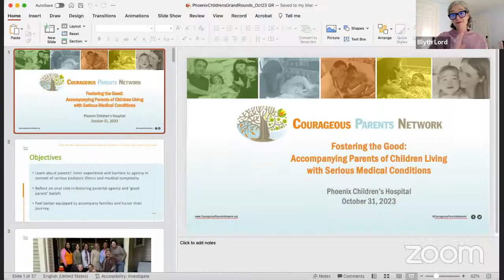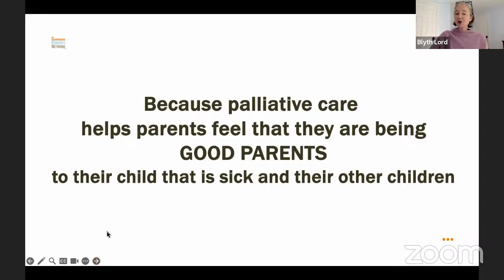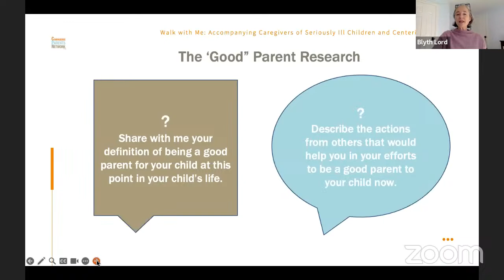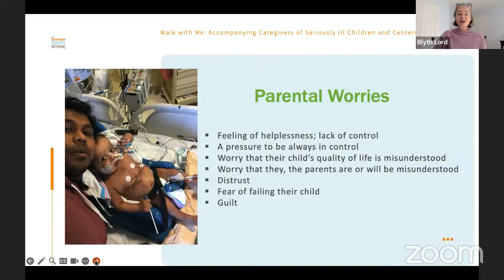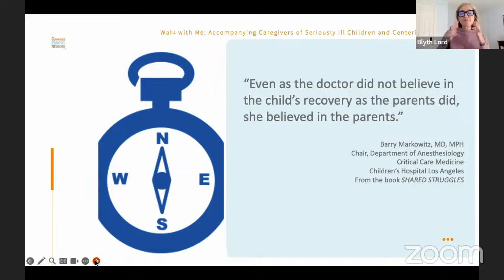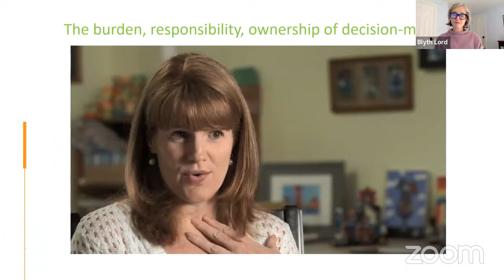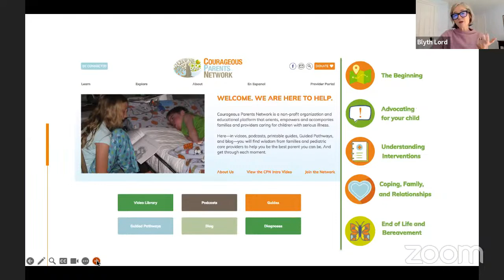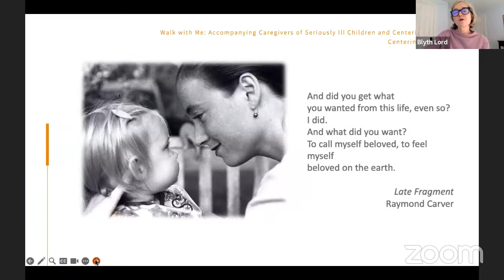PCH - The Lived Family Experience: Children Living with Serious Illness - Blyth Lord, EdM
The Lived Family Experience: Accompanying Families of Children Living with Serious Illness - Guest Presenter Blyth Lord, EdM